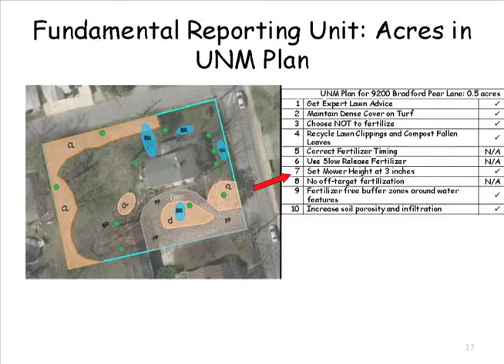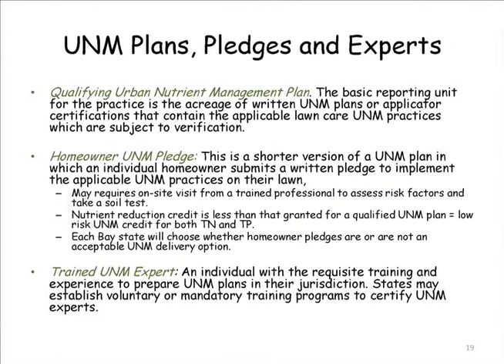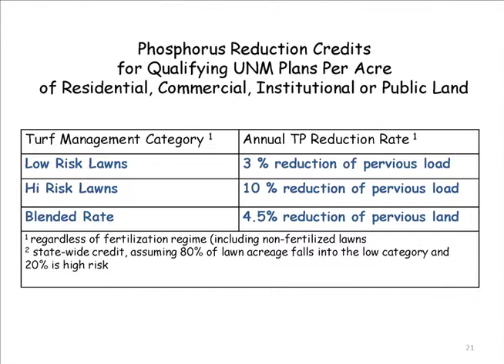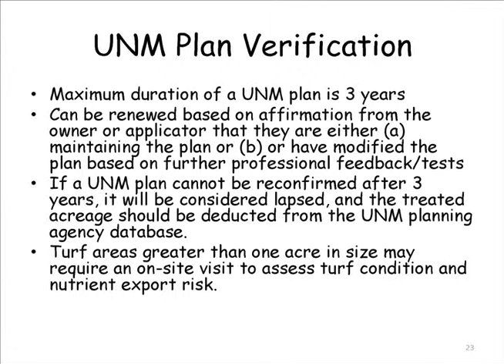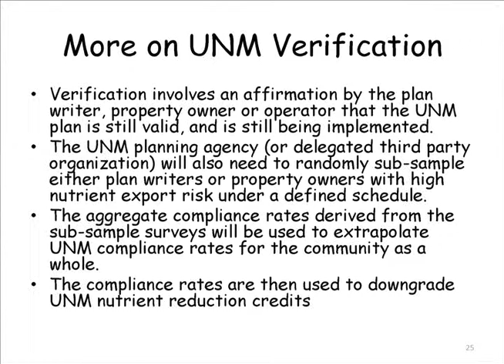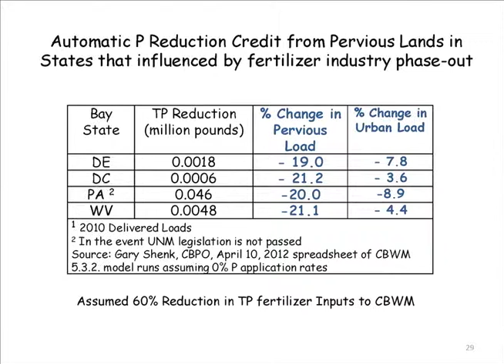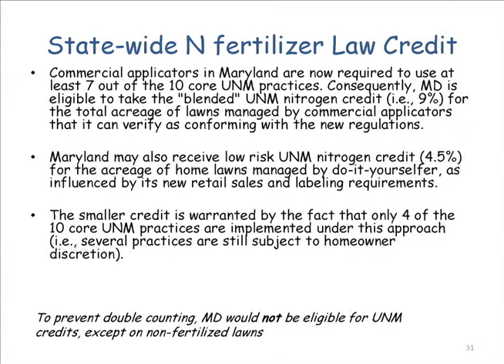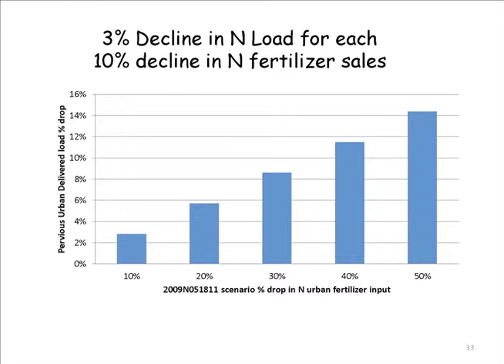Urban Nutrient Management Reporting - Karl Berger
2013 Baywide Stormwater Partners Retreat
NCTC Shepherdstown, WV

Karl Berger, Metropolitan Washington Council of Governments